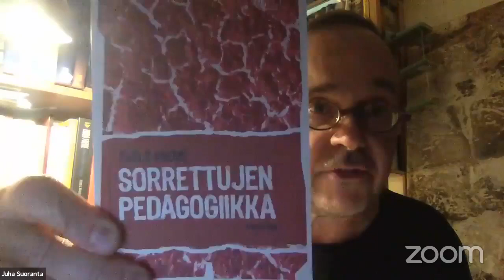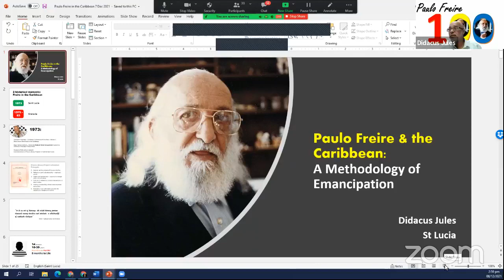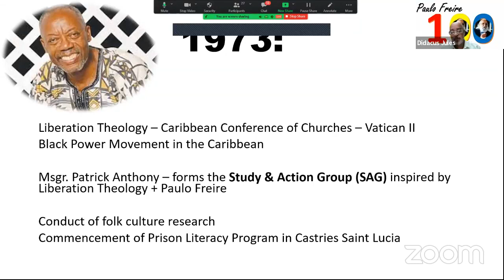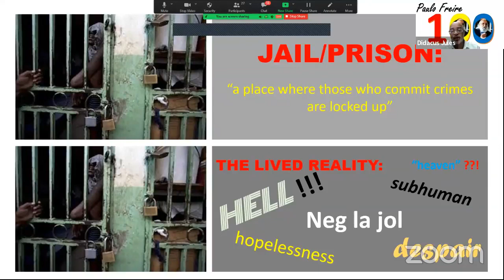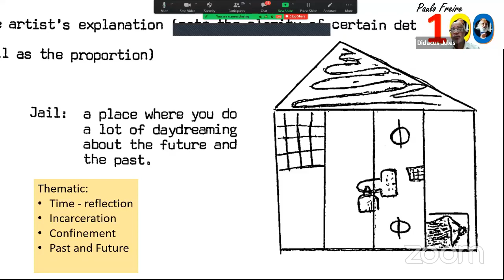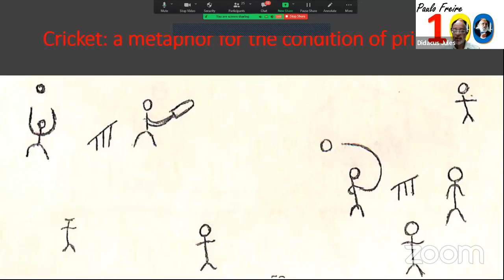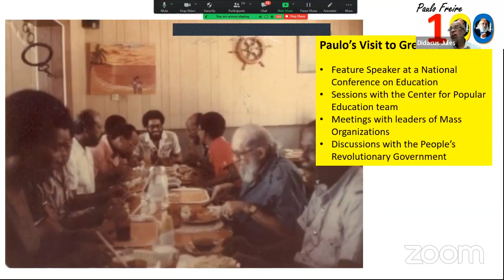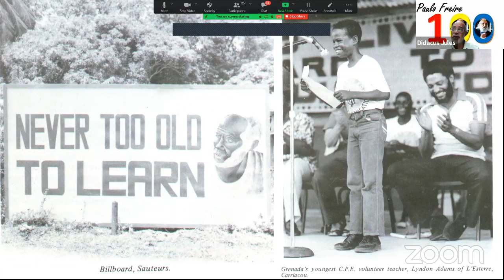The Paulo Freire Birth Centenary Fest | 3rd Day (8 December 2021)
The Paulo Freire Birth Centenary Fest (three sessions, 6,7,8 December)

Professor Mayo saw to the organisation of these events as part of the UNESCO Chair in Global Adult Education. They mark the first two global events in connection with this Chair.

Similar fests and commemorations will be provided in the forthcoming years. 2022 marks the birth centenary of former Tanzanian President, Julius Nyerere whose contribution to African thinking on Education (including Adult Education) and Development has been significant. We recently mourned the passing of bell hooks who had a great influence on critical pedagogy. Both will be celebrated through similar events this year. Next year is the birth centenary year of Don Lorenzo Milani who we hope to celebrate in a similar manner, attracting practitioners and scholars from different parts of the world. February-March is the target period for the revival of the adult education flagship journal, Convergence

It will be produced by the Faculty of Education under the auspices of the UNESCO Chair in Global Adult Education.